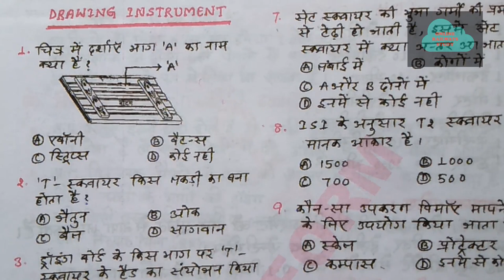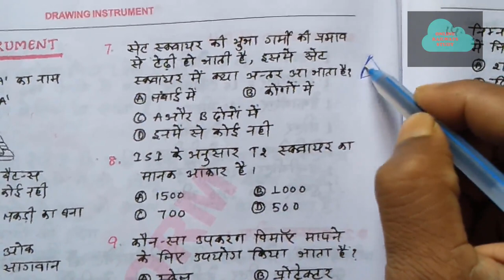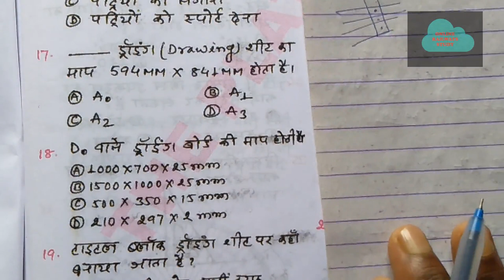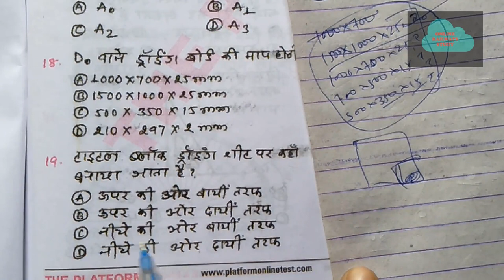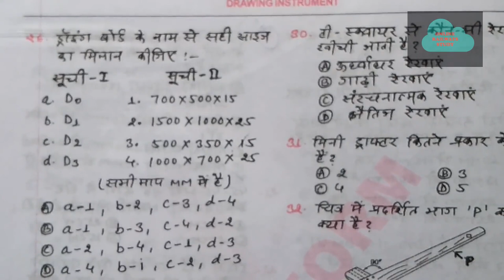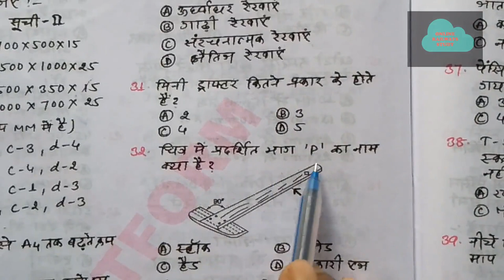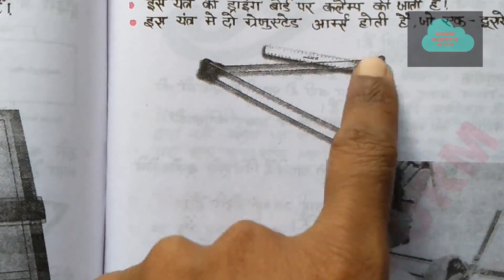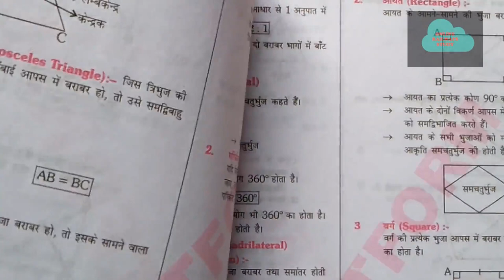TEST-1/RRB ALP/Tech 2018 टेस्ट फ्री Online MockTest/परीक्षा प्रैक्टिस टेस्ट/ZENERSTUDY/ZENER STUDY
ZENERSTUDY/ZENER STUDY

IN HINDI/ENGLISH

alp mock test free

rrb alp online test in hindi

railway loco pilot free online test

rrb alp mock test in telugu

rrb alp mock test link

alp cbt 2 free mock test

railway alp online test series

alp cbt 2 online test series
RRB ALP Online Test In Hindi - प्रश्न पत्र
RRB ALP Online Test Series 2018 | RRB Loco Pilot Online Mock Test ...
RRB ALP/Technician 2018 टेस्ट | फ्री Online Mock लें‎
Railway ( RRB ) Assistant Loco Pilot Exam | Free Online Mock Test ...
RRB ALP 2018 | Free Online Mock Test | Indian Railways Exam Pattern
RRB ALP Online Test In Hindi-Loco Pilot online test free -Sarkarijobhelp
RRB Free Mock Test Online RRB NTPC, ALP, Loco Pilot Mock Test ...
RRB ALP मॉक टेस्ट : निश्चित सफलता के लिए करें अभ्यास !
आरआरबी ऑनलाइन परीक्षा प्रैक्टिस टेस्ट: RRB Online ...
loco pilot online taiyari
alp blood test in hindi
alp mock test in hindi pdf
railway onlinetyari in hindi
blog onlinetyari
rrb loco pilot exam model papers